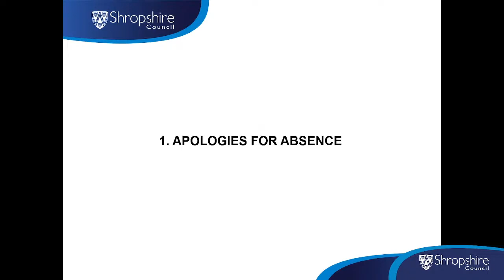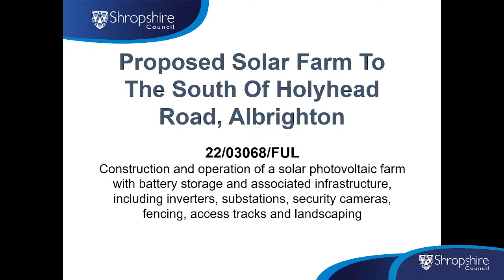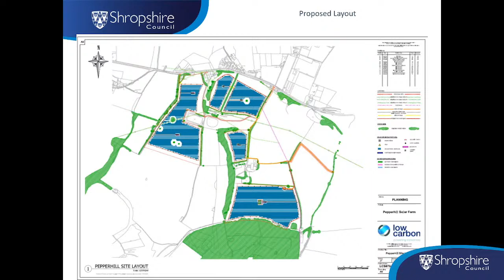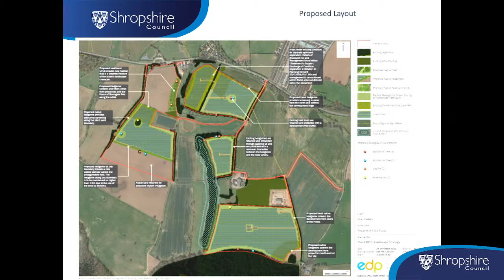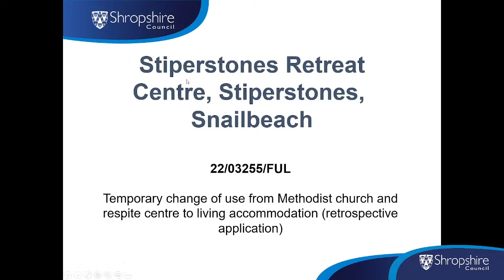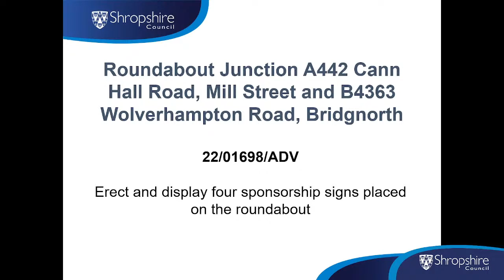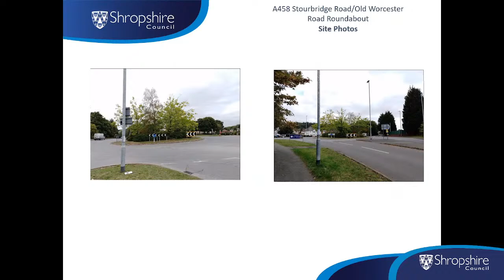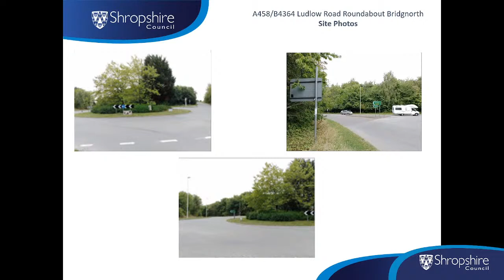Southern Planning Committee - Tuesday, 15th November, 2022 2.00 pm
Proposed venue: Shrewsbury/Oswestry Room, Shirehall, Abbey Foregate, Shrewsbury, Shropshire, SY2 6ND. View directions